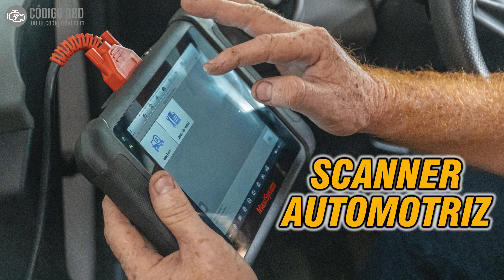CÓDIGO P0251 🟢 Solucionado 🟢 Códigos de avería Bomba Inyección Síntomas, Causas y Soluciones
"P0251 Control de Medición del Medidor de Combustible de la Bomba de Inyección ""A""
Injection Pump Fuel Metering Control ""A"""